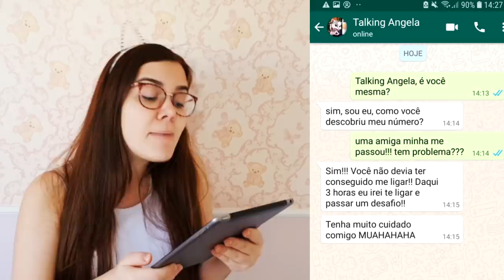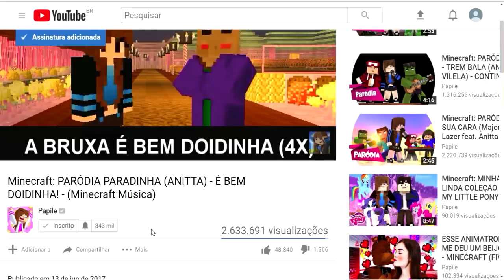RECEBI UMA LIGAÇÃO ASSUSTADORA DA TALKING ANGELA... (gatinha falante)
💙ATENÇÃO: O CONTEÚDO DESSE CANAL É 100% FAMILY FRIENDLY, OU SEJA, FEITO PARA CRIANÇAS, ADOLESCENTES, ADULTOS, IDOSOS, TODA A FAMÍLIA!!! AQUI, O MAIS IMPORTANTE É SE DIVERTIR!!!💙

💙Perguntas frequentes:
Qual meu nome? Ana Júlia Papile